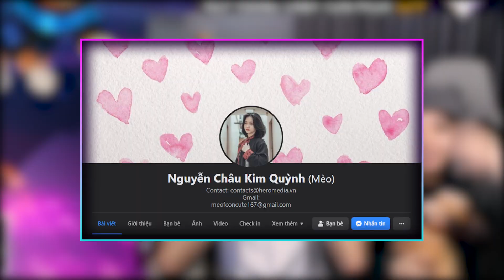Ruby Thử Thách Anh Siro ĐOÁN TIẾNG SÚNG Thua Là Ăn Đấm ? Cực Tấu Hài !